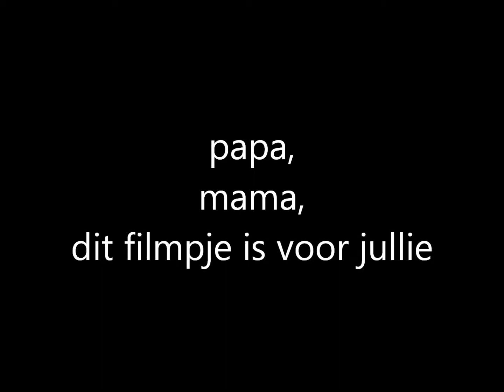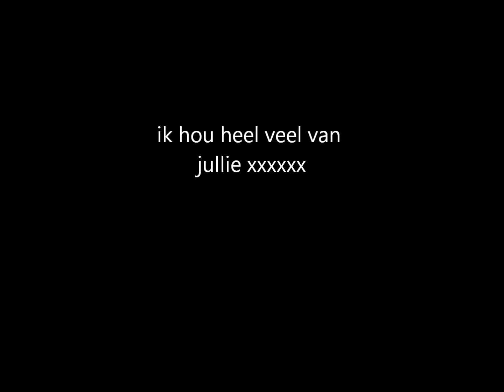mama en papa